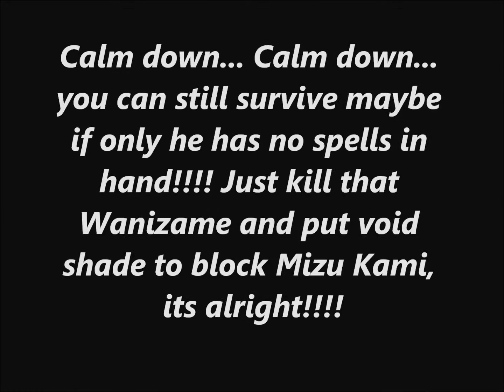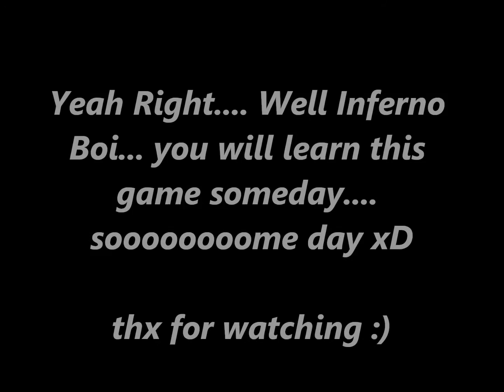One of the most epic fails xD